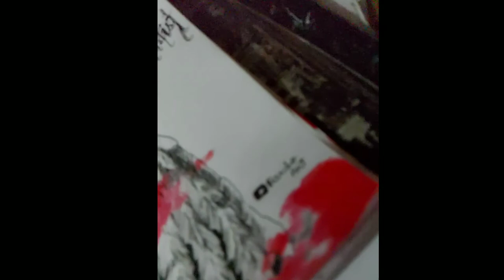//drawing lucifer sitting on his hell king chair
Jucifer drawing
officialtomellis
officialtomellis

Jucifer drawing
officialtomellis
God of haven😇🙏👼
King of hell 🤴
officialtomellis
lesleyannbrandt
Bored and unhappy as the Lord of Hell, the original fallen angel, Lucifer Morningstar has  abandoned his throne and retired to L.A., where he owns Lux, an upscale nightclub

Entering its third season, the story of the original fallen angel continues. As Season Two came to a close, Lucifer took care of a little problem called Mom, aka Charlotte (Tricia Helfer). But now he’s facing an even greater challenge – finding out who kidnapped him, and why his angel wings are back.

Based upon the characters created by Neil Gaiman, Sam Kieth and Mike Dringenberg for Vertigo, from DC Entertainment, LUCIFER is the story of the original fallen angel. Bored and unhappy as the Lord of Hell, LUCIFER MORNINGSTAR (Tom Ellis) abandoned his throne and retired to Los Angeles, where he has teamed up with LAPD detective CHLOE DECKER (Lauren German) to take down criminals.

Charming, charismatic and devilishly handsome, Lucifer has a way of manipulating people into confessing their deepest, darkest secrets, which helps Chloe deliver justice. But Lucifer quickly discovered that Chloe makes him vulnerable. When he’s around her, the devil can bleed like anyone else. It’s a truly scary realization that doesn’t sit well with his best friend, MAZIKEEN aka MAZE (Lesley-Ann Brandt), a fierce demon in the form of a beautiful young woman. Maze wants nothing more than to leave Los Angeles and get back to her life in Hell, but Lucifer is having one helluva good time with the mortals, and she is not about to leave him behind.

LuciferLucifer sketch
God of haven😇🙏👼
King of hell 🤴